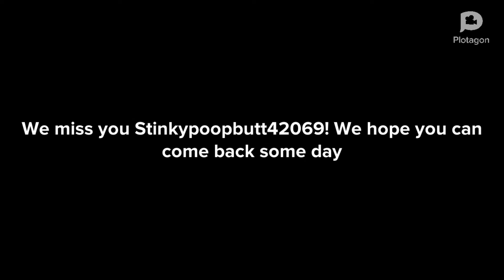We are sad because Stinkypoopbuttfart42069’s channel got taken down (yes this is a joke)